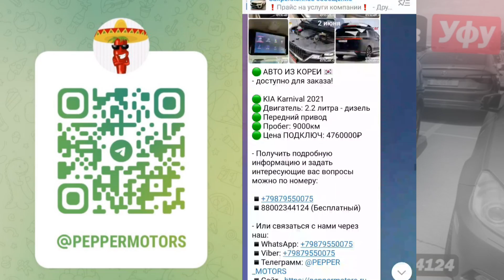Отзыв о PepperMotors от заказчика из Уфы / Nissan Rogue (X-Trail) из Грузии в Россию через Армению!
Мы компания PepperMotors - Пригон авто на заказ!

Доставляем автомобили из:

- Европы (новые, б/у) - 20 дней
- Казахстана (новые) - 7 дней
- Кореи (новый, б/у) - 25 дней
- Грузии (б/у) - 20 дней
- ОАЭ (новые) - 30 дней
- Армении (б/у) - 20 дней
- Белоруссии (б/у) - 3 дня
- США (б/у с аукционов Copart, IAAI, MANHEIM, CARS, ADESA) - 45 дней

Доставка под ключ по всей России

Выбираем авто, обговариваем детали, оформляем сделку, затем дожидаемся его прибытия.
После чего, наша компания решает все  юридические вопросы с его оформлением согласно законам нашей страны ( Подробнее на нашем сайте ) и ваш новый автомобиль готов к эксплуатации по дорогам РФ.